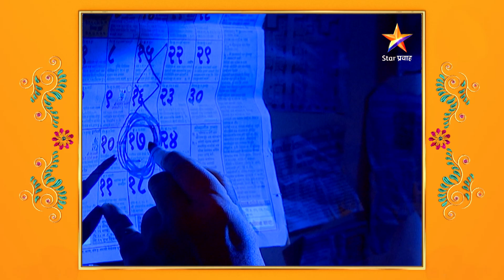Anolkhi Disha | अनोळखी दिशा | EP_11_PART_03 | पंतांच्या मदतीने गंधार वेदपाठकला अडवणार !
सारांश
             स्टार प्रवाह वाहिनीवर प्रसारित झालेली अनोळखी दिशा ही मालिका नारायण धारप यांच्या कथासंग्रहावर आधारित आहे . दिग्दर्शक महेश कोठारे यांनी या मालिकेचं दिग्दर्शन आणि निर्मिती केली असून त्यांची ही पहिलीच हॉरर मालिका होती . अनोळखी दिशा या मालिकेला प्रेक्षकांचा उत्तम प्रतिसाद मिळाला होता कारण यामध्ये केवळ गूढकथा नव्हत्या तर भयकथा देखील होत्या , शिवाय ही मालिका प्रसारित झाली तेव्हा सास-बहू टाईप मालिकांचा बोलबाला सुरू  होता आणि या मालिकांना कंटाळलेले प्रेक्षक याकडे सहज ओढले गेले .
                     म्हणूनच ही मालिका दैनंदिन मालिका नव्हती, तरीही प्रेक्षकांना मालिका भावली याचं कारण दर्जेदार कथा आणि त्याचं उत्तम सादरीकरण . अनोळखी दिशा ही मालिका प्रेक्षकांना पुन्हा पुन्हा बघायला नक्कीच आवडेल .